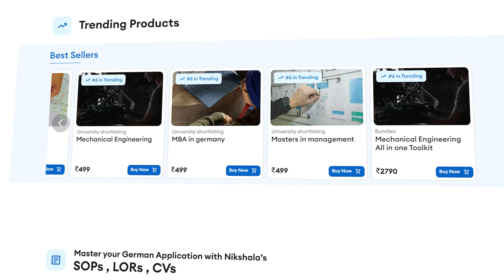MSc course for Electronics and electrical engineering in Germany 🇩🇪